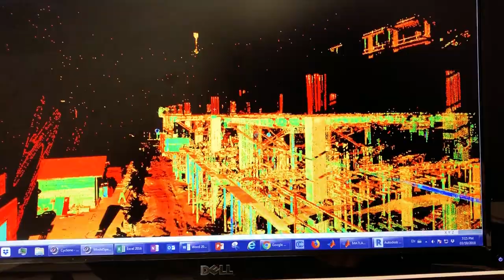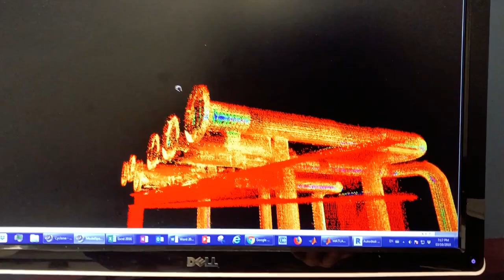2018 ASTech Award Winner, Applied Technology: Automated Monitoring & Control Systems Group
The Automated Monitoring and Control Systems Group developed technology to provide a comprehensive and integrated framework to automate process monitoring of construction projects. Using point clouds acquired from construction sites as input, the technology provides a robust, automated and integrated framework for a multitude of construction applications.

The group is led by Dr. Reza Maalek, Dr. Derek Lichti and Dr. Janaka Ruwanpura.